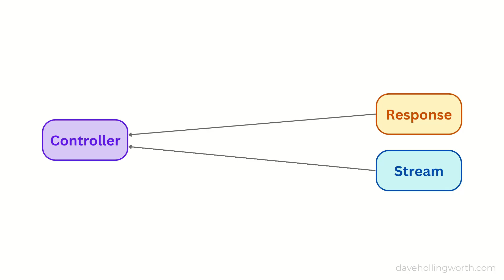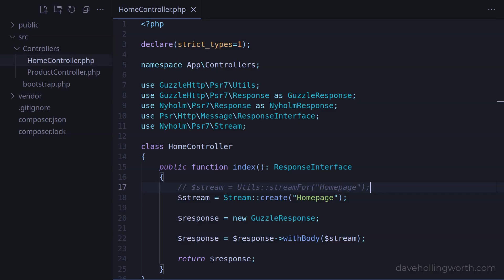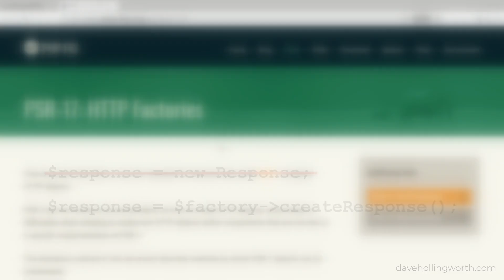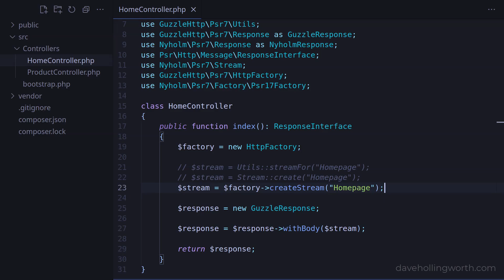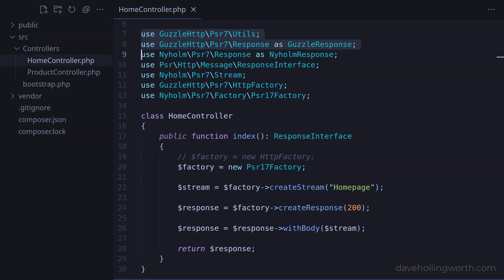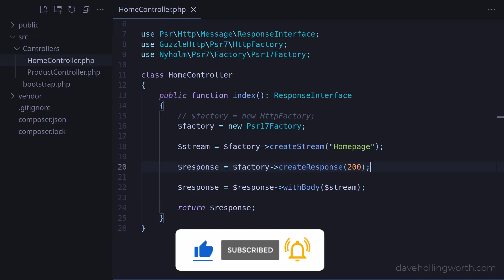Build a PHP Framework: HTTP Factories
In this video you'll learn how using a PSR-17 factory to create PSR-7 objects makes your code more flexible by making it much simpler to swap PSR-7 libraries. This is a common technique in PHP frameworks.

This is the seventh in a series of videos that will teach you how frameworks work in PHP by building one step by step. In this project-based tutorial, I'll be doing this using modern standards, best practices and third party packages where necessary.

In order to follow along you need to already be familiar with basic PHP.

00:00 Introduction
00:30 Changing PSR-7 packages
01:49 PSR-17 HTTP Factories
05:34 Conclusion